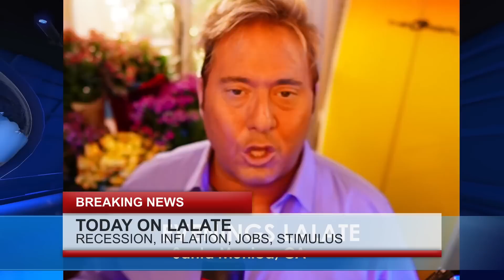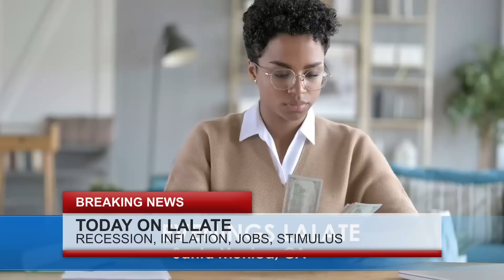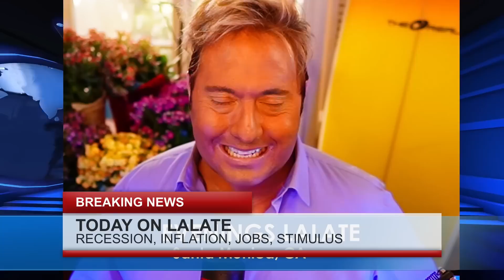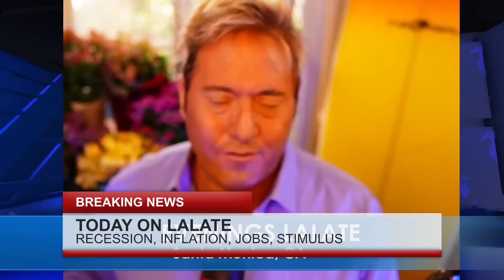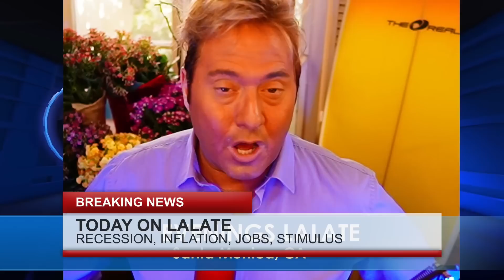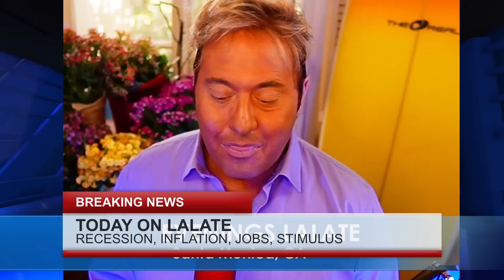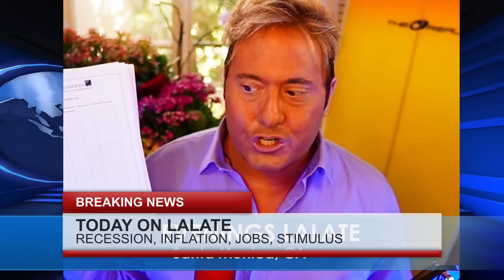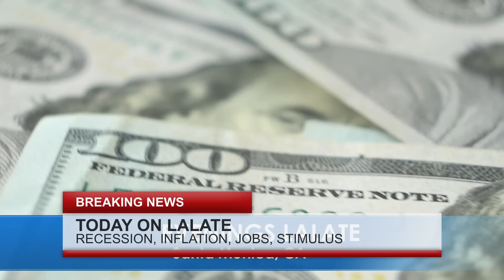New Stimulus Checks for BILLIONS Now COMING!! Inflation Relief Checks!! 🌆 EVENINGS Special Report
Enjoy watching this video from LALATE entitled New Stimulus Checks for BILLIONS Now COMING!! Inflation Relief Checks!! 🌆 EVENINGS Special Report

0:00    Intro:  Stimulus Check
1:00 STIMULUS CHECK UPDATE
2:00 SECOND STIMULUS CHECK
3:00 THIRD STIMULUS CHECK
4:00 FOURTH STIMULUS CHECK
5:00 FIFTH STIMULUS CHECK